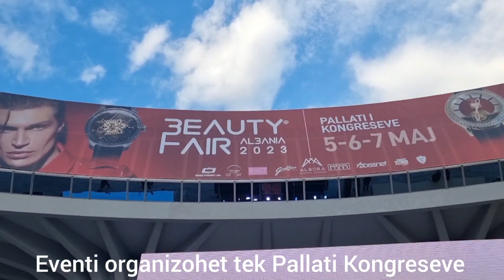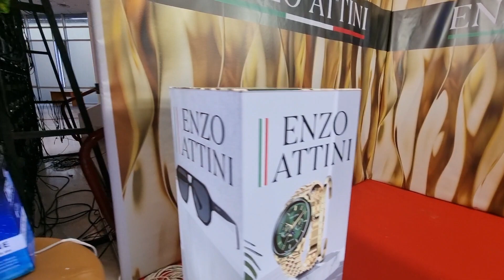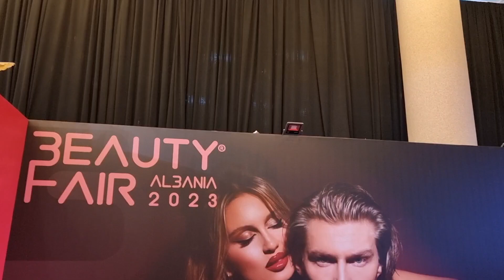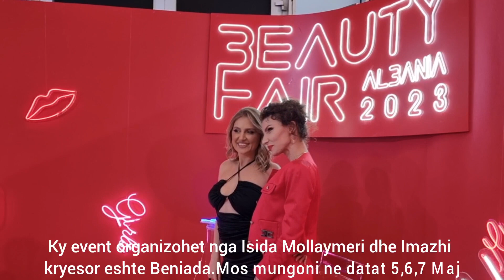BEAUTY FAIR ALBANIA 2023 ... Ne datat 5,6,7 Maj...Best EVENT in TIRANA(Ulje, dhurata ,Surpriza)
Per nje eksperience unike, oferta dhe dhurata mos ngurroni te vizitoni Beauty Fair Albania... FOunded by Insida Mollaymeri dhe Imazh Beniada Nishani